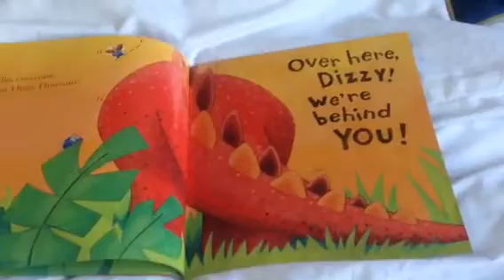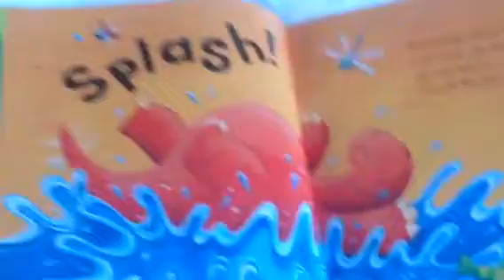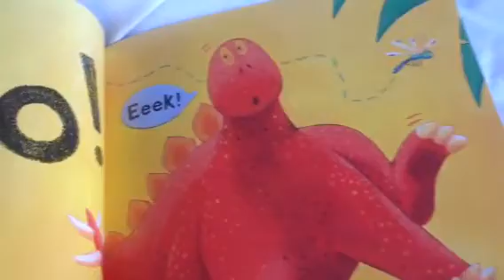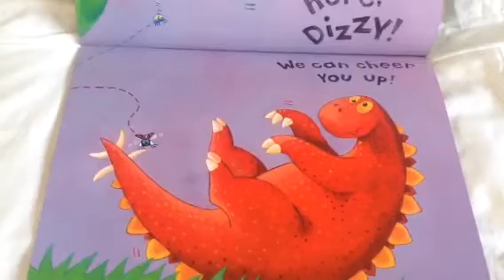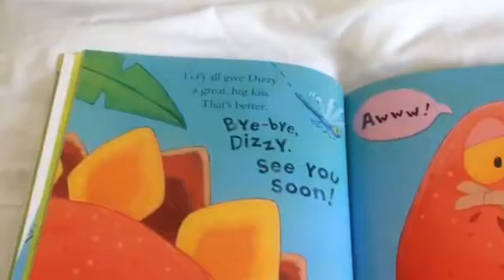Story for Bella Silly Dizzy Dinosaur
Cyber storytelling